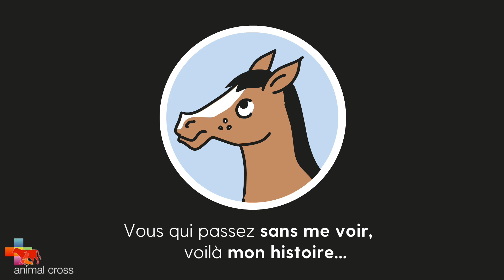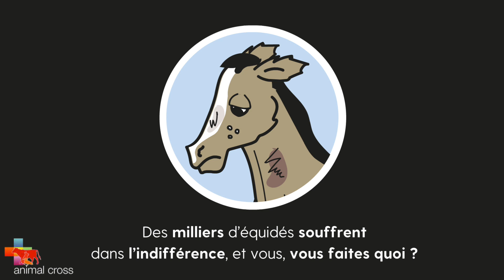Maltraitance banalisée : stop !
La maltraitance des équidés, chevaux, ânes est banalisée et des centaines de milliers d'animaux souffrent dans l'indifférence générale. Ne laissons pas, ne laissons plus faire ! Site internet à consulter un site de l'association Animal Cross
Signez la pétition pour une justice pmus efficace pour protéger les animaux

Conception du dessin animé : Animal Cross – Réalisation et dessins : Line de Carné